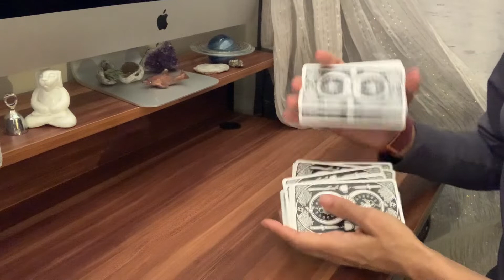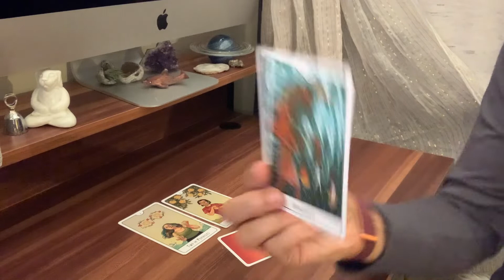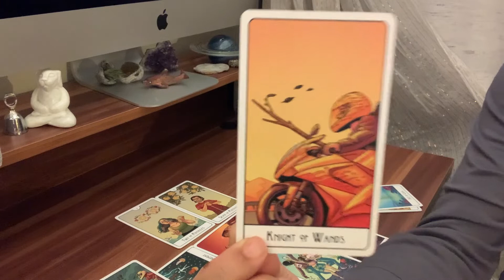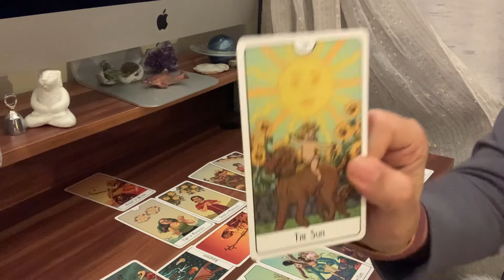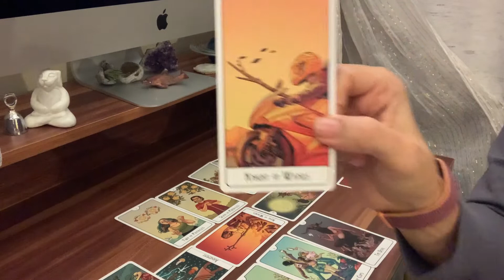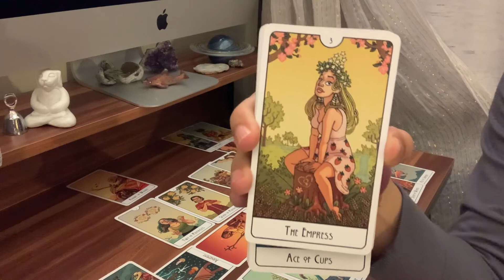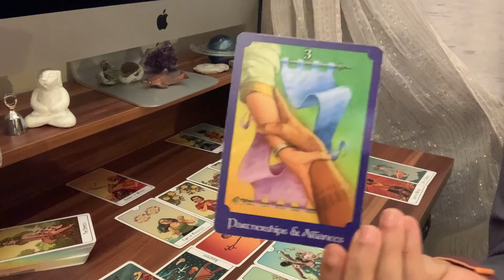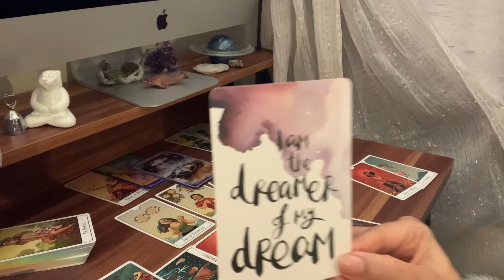ARIES - January 2022 - Tarot Reading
I specialize in sacred and twin flame partnerships tarot but will also do some affirmations, fun top fives, reviews, and thoughtful tidbits on this channel. Sending so much love!